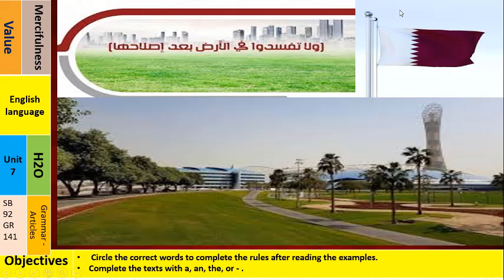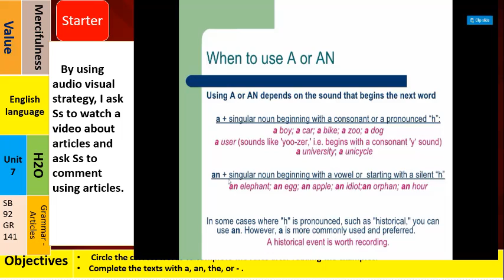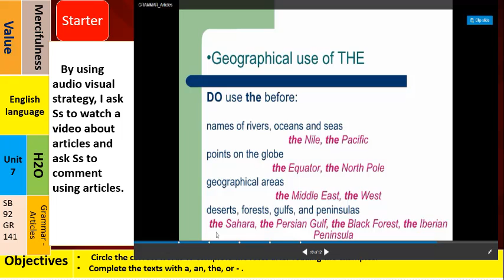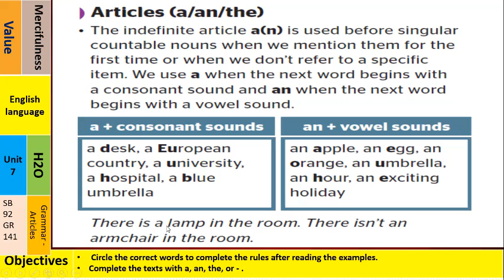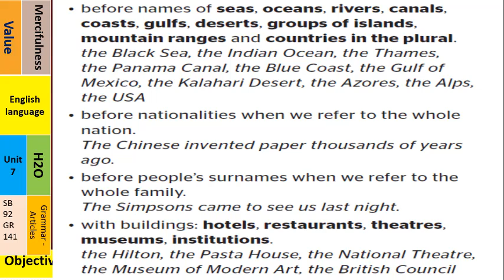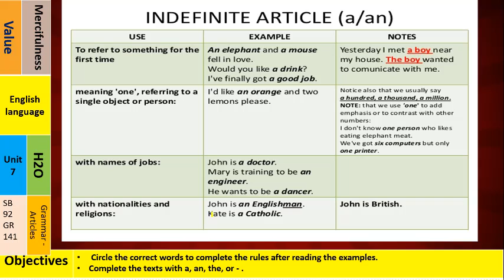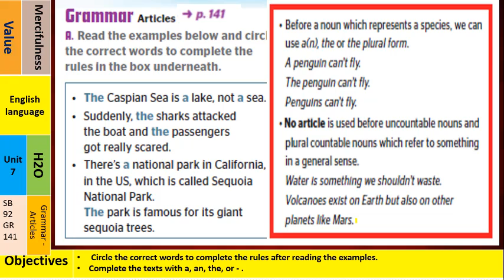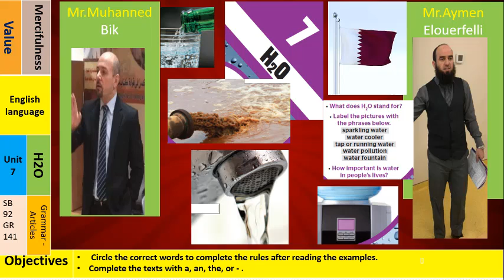G10 U 7 Grammar 7b Mr Aymen